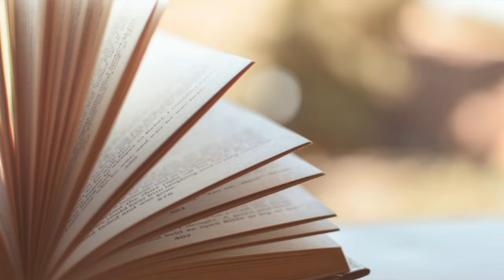history of Australia continent part 2 first part link in distribution and first comment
History of Australia 🇦🇺 part 1